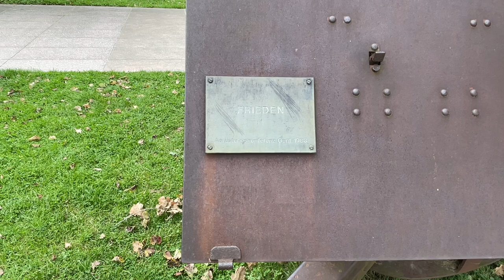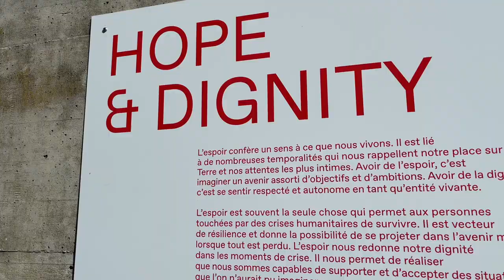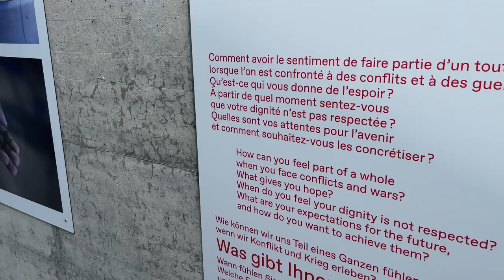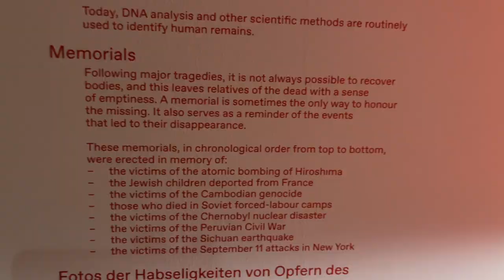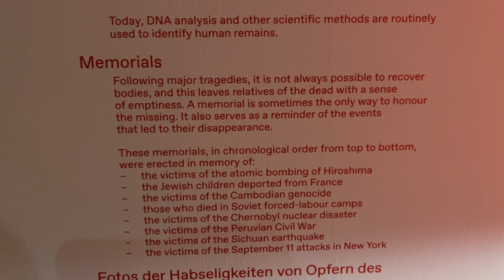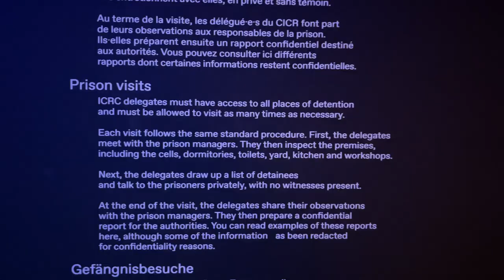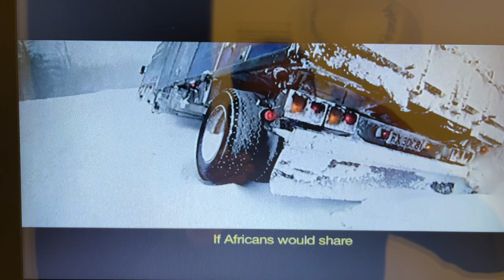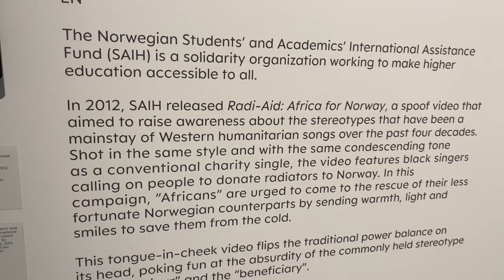जिनिव्हा - स्वित्झर्लंड I Exploring Geneva on big weekend | मराठी | English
मोठ्या वीकेंडला जिनिव्हा -  स्वित्झर्लंड सफर
Exploring Geneva . Switzerland on big weekend.